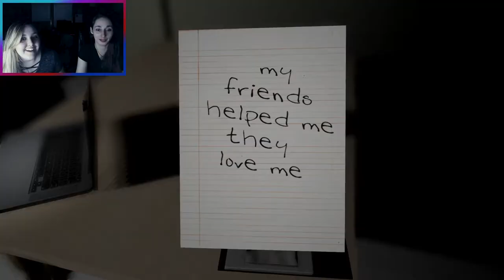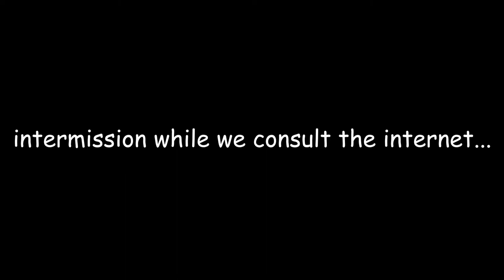WE WIN.. RIGHT?!? | Rae & Nik play Emily Wants to Play #2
RaevenStone and nik_thesadpanda took up the challenge issued to them. They didn't beat the game, but they did get to the next stage... That counts as a win, right?